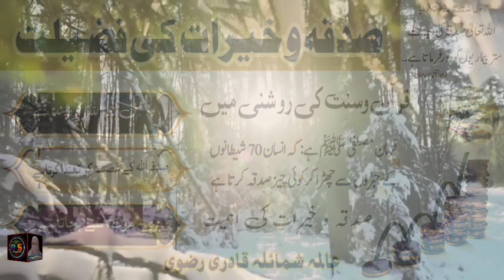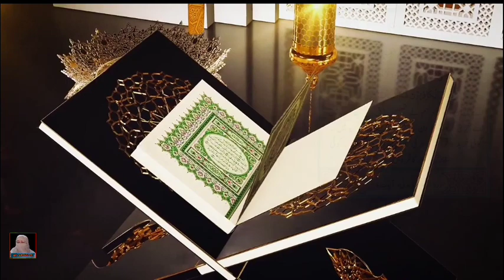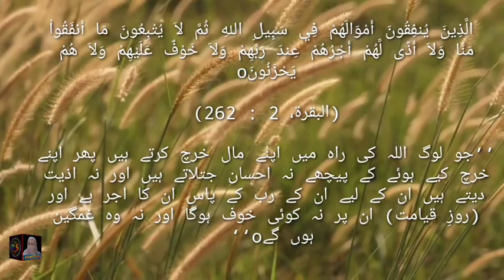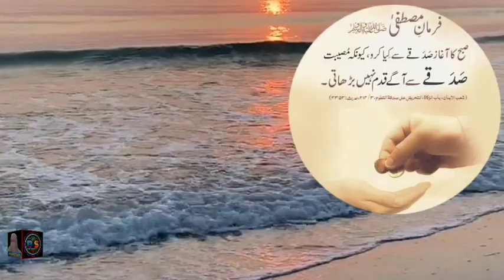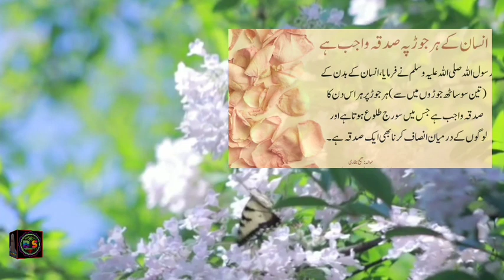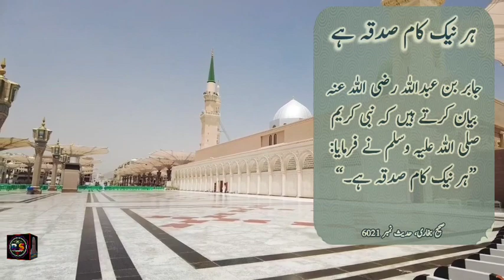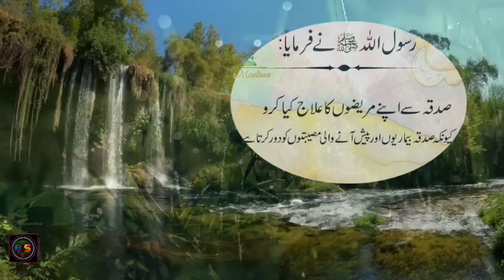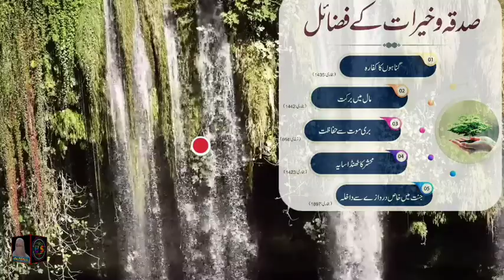Sadqa Ki Fazilat | Virtue of charity in the light of Quran and Hadith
صدقہ
possessions and abilities in the way of Allah SWT. A large part of the Muslim faith, Sadaqah is a form of action seeking the Pleasure of Allah SWT by giving or helping others in need.

In addition to that, the name “Sadiq”, a Quranic name for boys which also shares the same root word, means “honest”, “truehearted”, “sincere”, “faithful” and “devoted”.

How is Sadaqah different from Zakat?

The concept of Sadaqah sounds very similar to Zakat but they are two different things. Zakat, one of the five pillars in Islam, is a compulsory act that all Muslims have to practice if they meet certain conditions. On the other hand, Sadaqah is an intended and continuous act of helping or righteousness that everyone regardless of social statuses can carry out the deed.
Allah mentions in the Quran:

“Verily those who give sadaqah, men and women, and lend Allah a goodly loan, it shall be increased manifold, and theirs shall be an honorable good reward (Paradise).” (Surah Al Hadid: 18)

It is further mentioned:

“Those who spend their wealth in the Cause of Allah, and do not follow up their gifts with reminders of their generosity or with injury, their reward is with their Lord. On them shall be no fear, nor shall they grieve”. (Surah Al-Baqarah; 261-262)

But Sadaqah is not restricted to only giving part of our wealth or material possessions.  Islam considers all moral deeds as sadaqah that increases our faith and closeness to Allah.

The Prophet Mohammad (pbuh) said:

“To smile in the company of your brother is sadaqah.  To command to do good deeds and to prevent others from doing evil is sadaqah.  To guide a person to the right path is sadaqah.  To remove troublesome things like thorns and stones from the street is sadaqah.  To pour water from your jug into the jug of your brother is sadaqah.  To guide a person with defective vision is sadaqah for you.” (Bukhari)